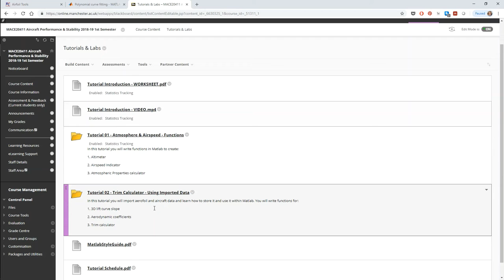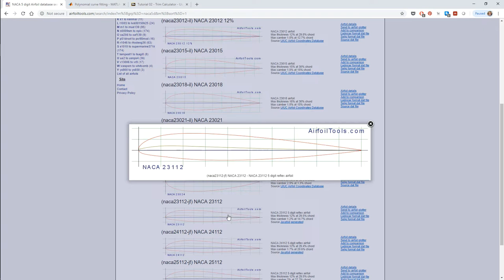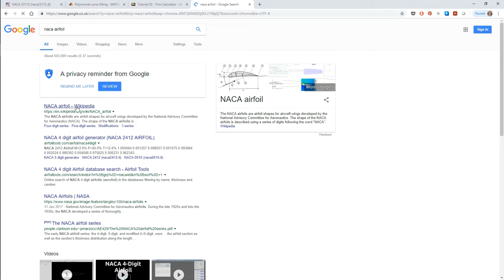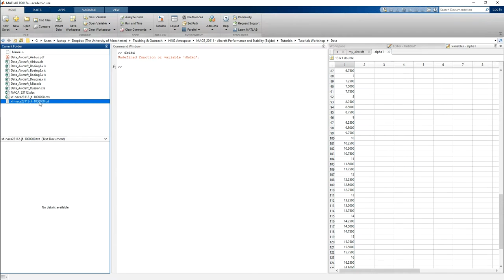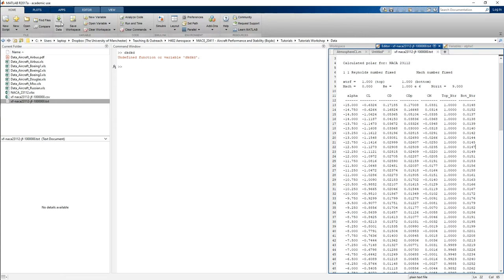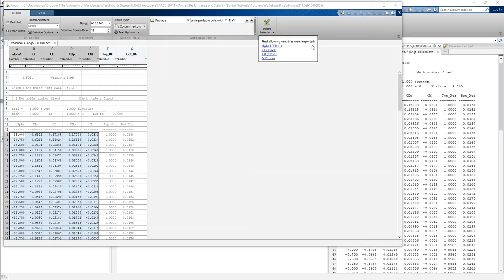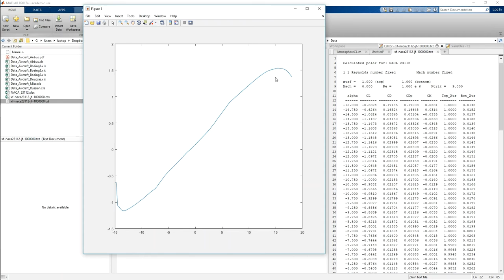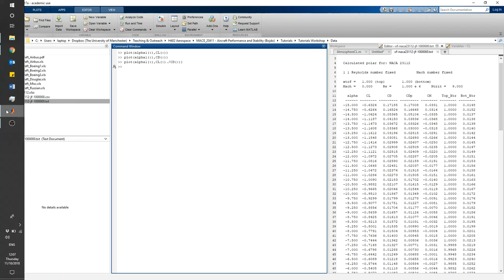5 Matlab Import Tool VIDEO 11 mins